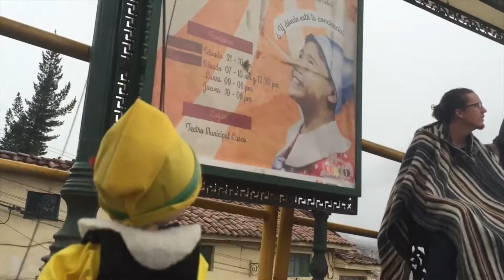Pinnochio: A Day in the Life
Pinnochio Abroad